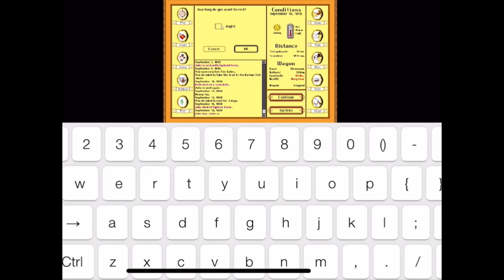Playing Oregon Trail (1992)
Today’s Game: Oregon Trail
Going back in time with games from my childhood because why not!
If you have any game recommendations let me know so I can check them out 🤗❣️

Fabri-Tac Permanent Adhesive:

Spatula Daler-Rowney Simply Brown Artist Palette Knife

Dental pick for tucking

Tiny Curved scissors for trimming:

Odicoat fabric waterproof treatment

White leather paint:

Black leather paint:

Acrylic Finisher: